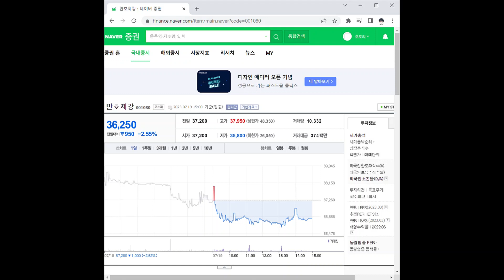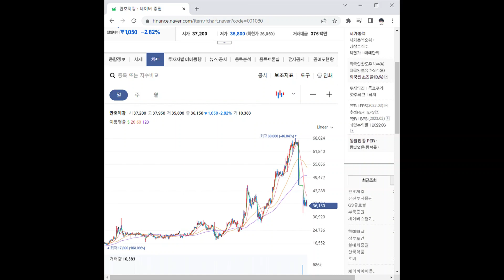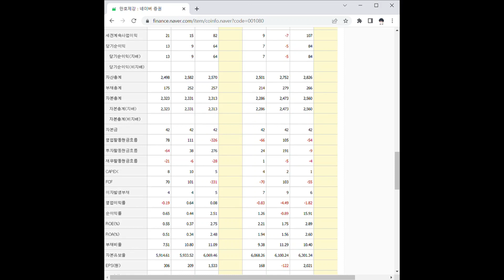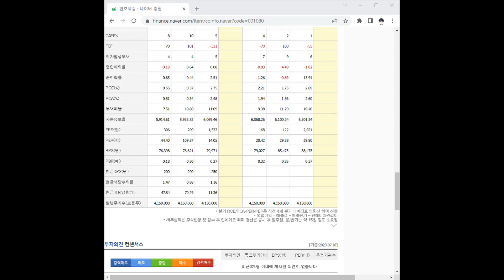001080만호제강 주가 전망 및 차트 분석